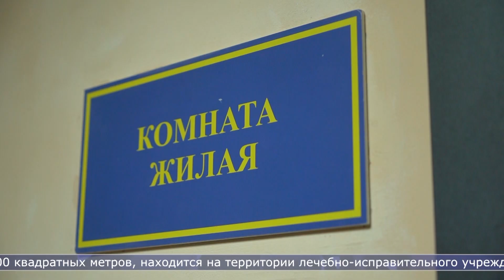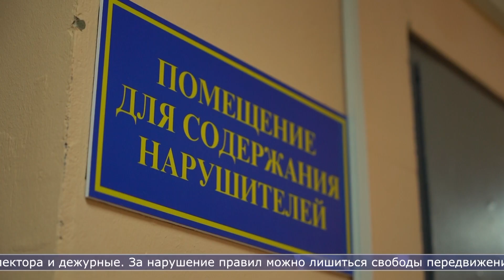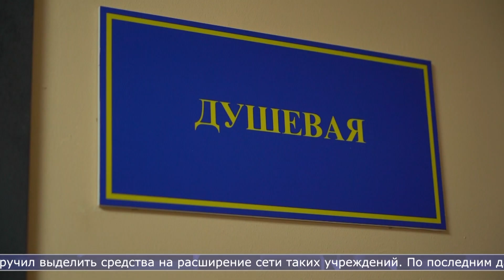29.03.2023 50 осуждённых примет новый исправительный центр на Сахалине